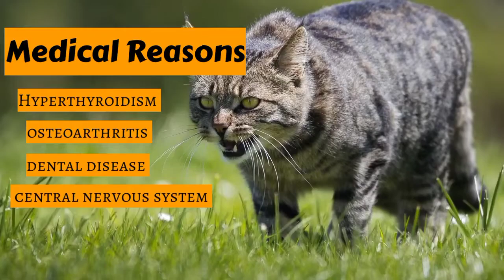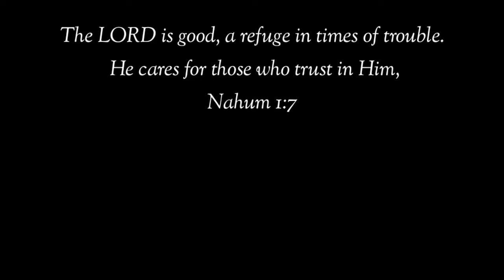DAPAT bang hayaan na lang ang pusang nangangagat kahit walang dahilan? | CAT BITES